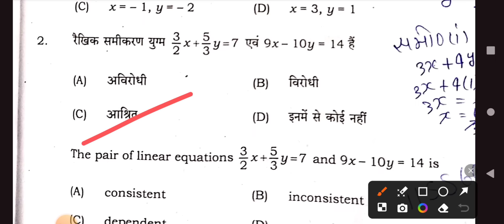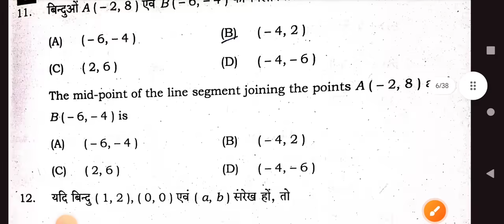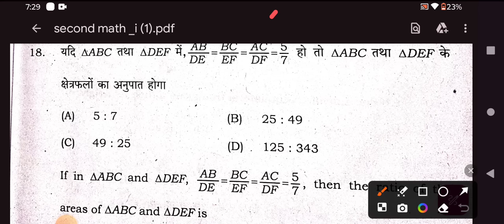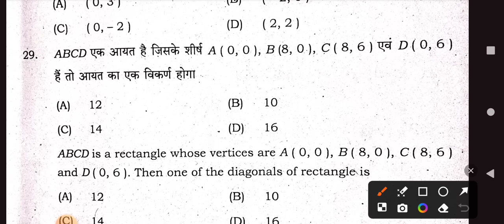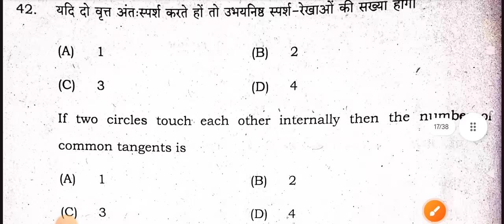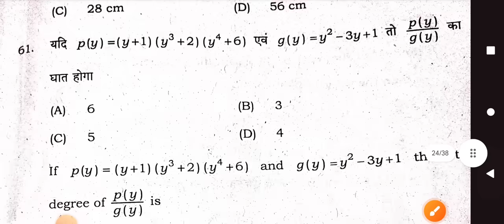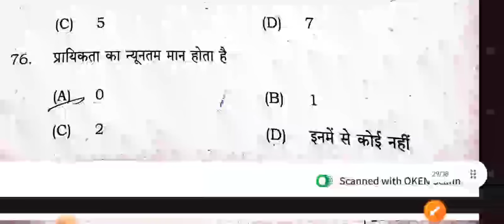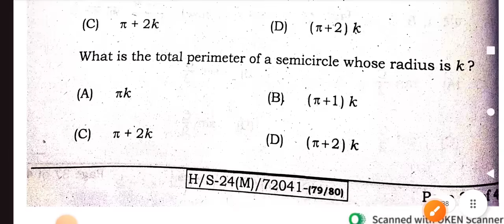Bihar board class 10th maths final exam answer key second sitting//math second shift answer key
Bihar board class 10th maths final exam answer key first sitting//math first shift answer  answer key math
Bihar board class 10th second sitting math answer key set A
Bihar board class 10th first sitting math answer key set B
Bihar board class 10th first sitting math answer key set C
Bihar board class 10th first sitting math answer key set D
Bihar board class 10th first sitting math answer key set E
Bihar board class 10th first sitting math answer key set F
Bihar board class 10th first sitting math answer key set G
Bihar board class 10th first sitting math answer key set H
Bihar board class 10th first sitting math answer key set I
Bihar board class 10th first sitting math answer key set J